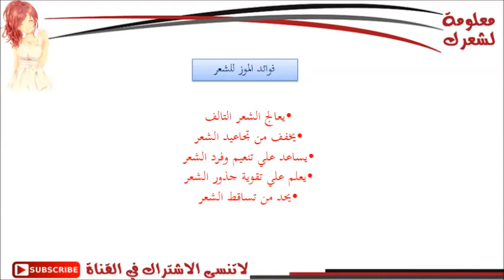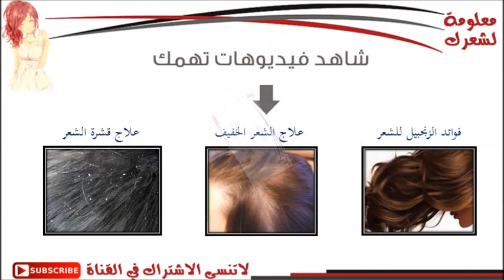فوائد الموز للشعر وقشر الموز لعلاج تساقط الشعر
وصف الفديو :
الموز فاكهه مميزه ولها فوائد صية للجسم ولها العديد من الفوائد للبشرة والشعر ايضا ويدخل الموز في عمل العديد من الماسكات الطبيعية التي تخفف من تساقط الشعر وتعالج الشعر الجاف والمتقصف وتغذي جذور الشعر وتقويه

تساقط الشعر
معلومة لشعرك
hair loss
وصفات لتطويل الشعر
تكثيف الشعر
علاج الصلع
فيتامينات للشعر
hair grow
افضل زيت للشعر
لتكثيف الشعر
علاج الشعر الخفيف
علاج الشعر
قشرة الشعر
تقصف الشعر
علاج للشعر
تساقط الشعر
علاج الصلع

hair
alopecia
alopecia areata
nioxin
hair transplant
hair growth
hair care
hair treatment
thinning hair